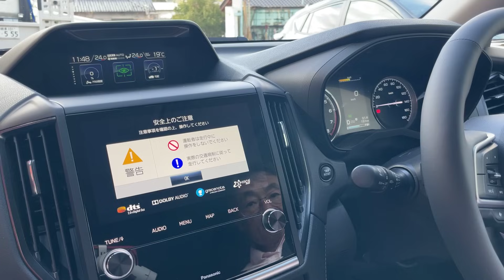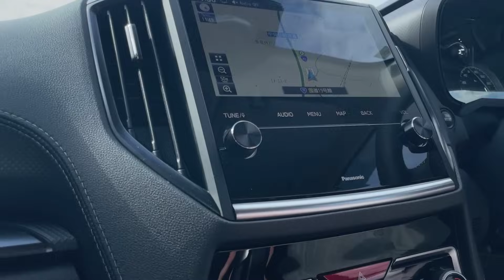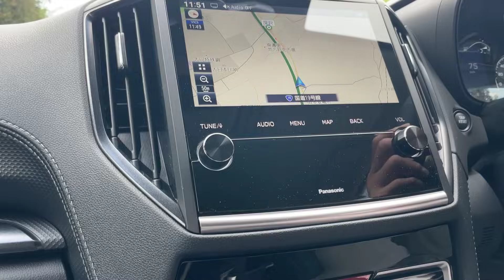フォレスターXT-Editionで行く中津川のWRC観戦ポイント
素敵な秋晴れが訪れたので新型フォレスターのターボに乗って今年のフォーミュラ８ラリージャパンの観戦ポイントを訪れました。せっかくの貴重な機会に中津スバルとしてできることを精いっぱいやりたいと思います。ぜひ遊びに来てください。